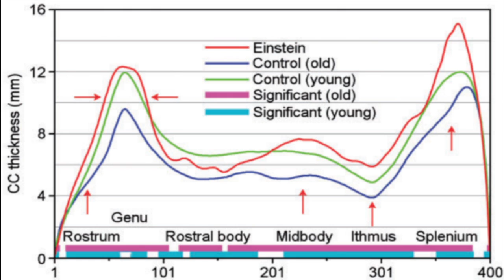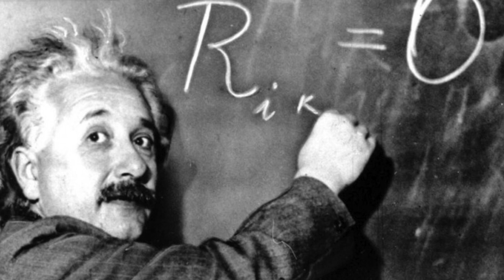Einstein's ENORMOUS Brain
New photographs of Einstein's brain show the theoretical physicist had a thicker than average corpus callosum, the part of the brain that connects the left and right hemispheres.